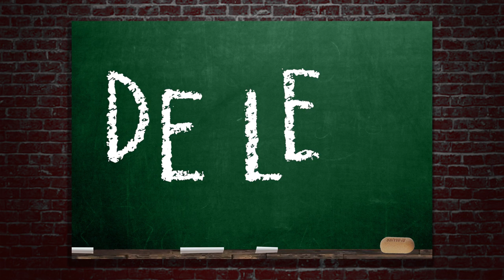VIDEOSPELLEN | De Les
We leren u spellen!